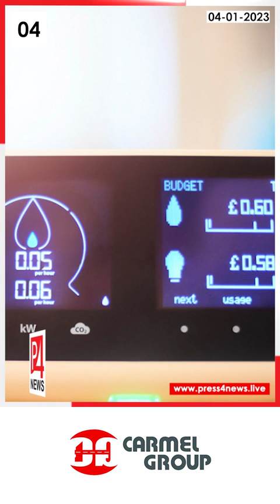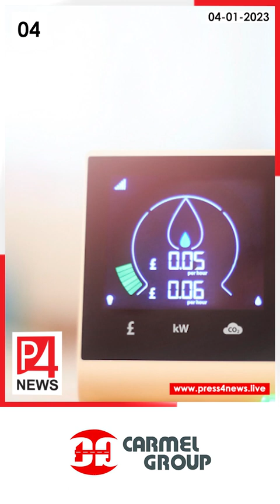Doha Today | 04-01-2023 | Qatar Malayalam News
-ലോകകപ്പിനിടെ പബ്ലിക്ക് പാര്‍ക്ക് സന്ദര്‍ശിച്ചത് 863,000 പേര്‍

-മഴക്കെടുതി നേരിടാന്‍ ഹോട്ട്ലൈന്‍ പ്രഖ്യാപിച്ച് സംയുക്ത റെയിന്‍ഫാള്‍ എമര്‍ജന്‍സി കമ്മിറ്റി

-ഖത്തറിലെ തുറമുഖങ്ങള്‍ കഴിഞ്ഞ വര്‍ഷം 1,40,000 ടണ്‍ ചരക്കുകള്‍ കൈകാര്യം ചെയ്തു

-ഖത്തറില്‍ കറന്റും വെള്ളവും അളക്കാന്‍ സ്മാര്‍ട്ട് മീറ്ററുകള്‍;  280,000 മീറ്ററുകള്‍ സ്ഥാപിച്ചു